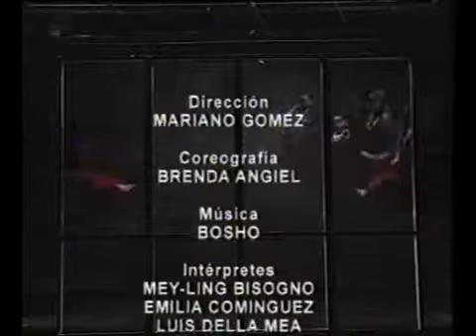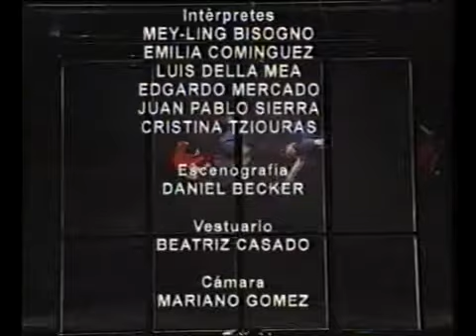LA PARED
Videodanza ganador del 1er premio en el 3 Festival Internacional de Videodanza de Buenos Aires. Exhibido en ATC, en Canal "a" y en el American Dance Festival entre otros muchos lugares. Basándome en una coreografía de Brenda Angiel y muchas grabaciones de sus ensayos y funciones, armé este video junto a la misma Brenda. Es un laburo chino de montaje hecho hace ya 11 años con dos editoras super vhs.